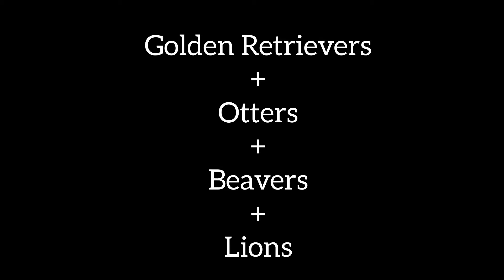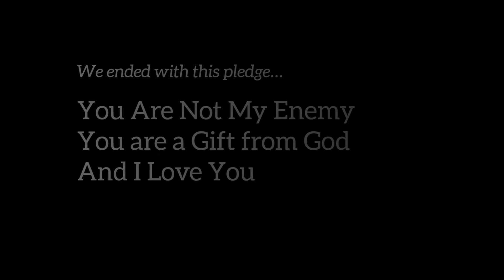Married with Differences